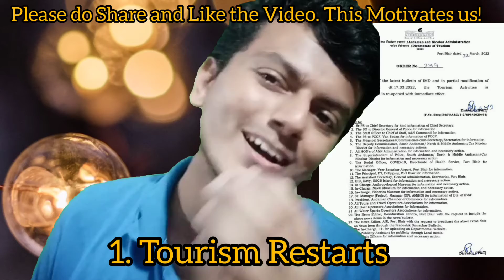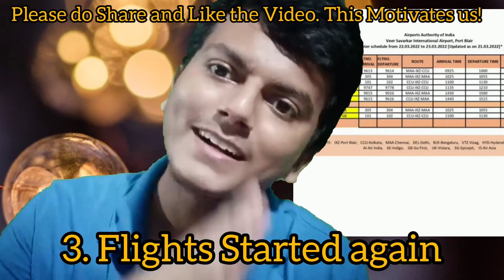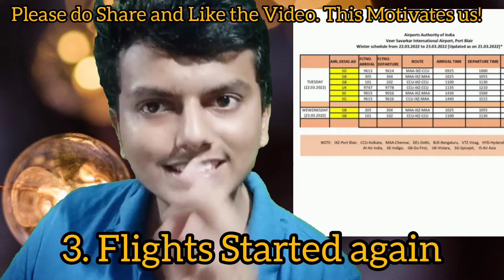Andaman Update Today🤩! Good news for Tourists and Islanders! 😯 Tourism restarts..🤗 Flights, more 🧐